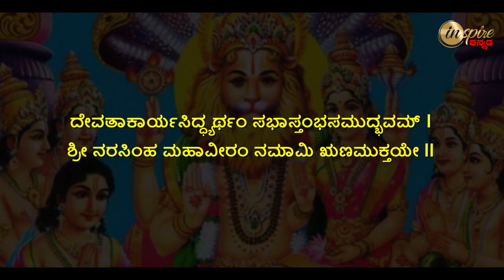Lakshmi Narasimha Swamy Temple, Akkihebbalu (Mandya) | Dharma Degula Darshana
ಶ್ರೀ ಲಕ್ಷ್ಮೀ ನರಸಿಂಹ ಸ್ವಾಮಿ ದೇವಸ್ಥಾನ, ಅಕ್ಕಿಹೆಬ್ಬಾಳು (ಮಂಡ್ಯ) | ಧರ್ಮ ದೇಗುಲ ದರ್ಶನ